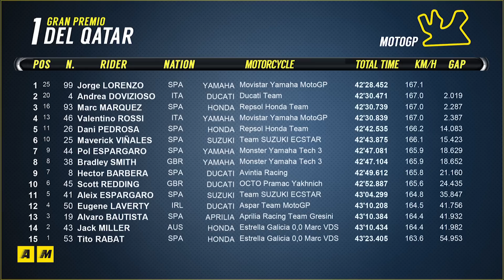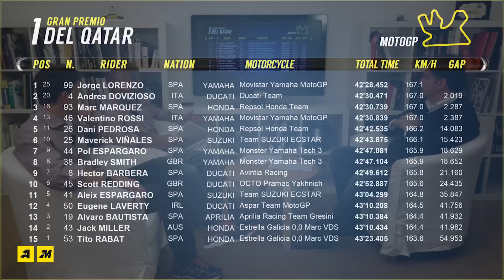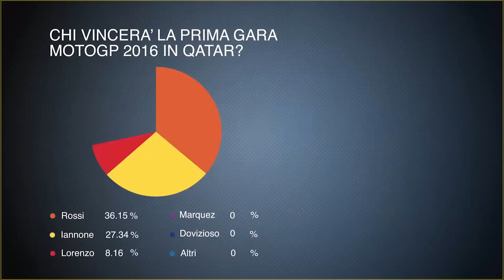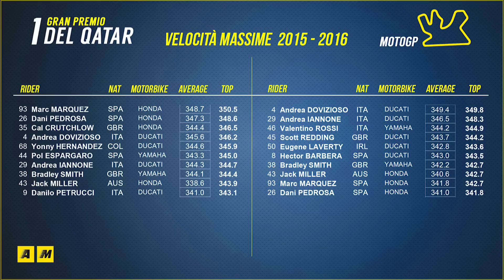DopoGP con Nico e Zam. Il GP del Qatar 2016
Prima gara del campionato e ritorna anche l'approfondimento di Moto.it con Giovanni Zamagni e l'Ing. Bernardelle. Conduce Nico Cereghini